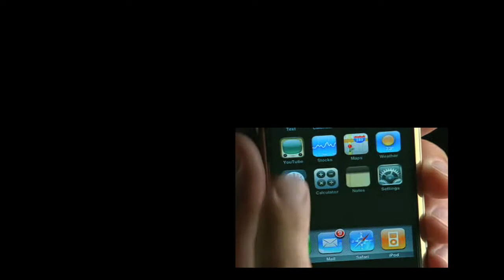Mobile Phone - social life of a thing - 002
Second Part - Mobile Phone as a Part of Fashion & Social Status

This is a documentary video I made for a class titled "Anthropological Theories". The project is called "social life of a thing" which would like students to choose a "thing" to investigate on, looking at its status, its function, its value, and its meaning in the society. In my case, I chose a product that a lot of people are using everyday now, Mobile Phones. Maybe it is time for us to spend a little time, and think how much time does technology take away from us instead of giving us as it has promised.

Software used:
Final Cut Studio Pro
LiveType
MixMeister
GarageBand
vixy converter
Keynote 08'

Music from Apple JamPack

Advertisement from au (KDDI), DoCoMo (NTT), Softbank